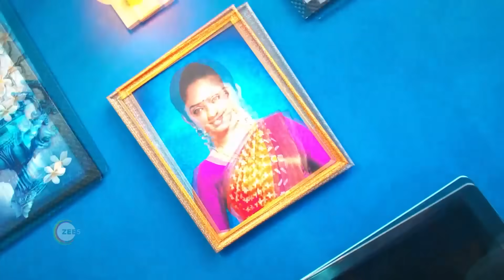Ninaithale Inikkum | Ep 738 | Preview | Dec, 4 2023 | Suresh, Anandn, Swathi | Zee Tamil